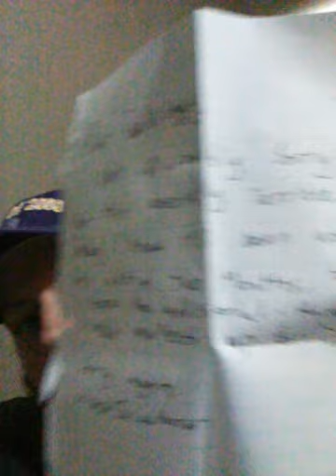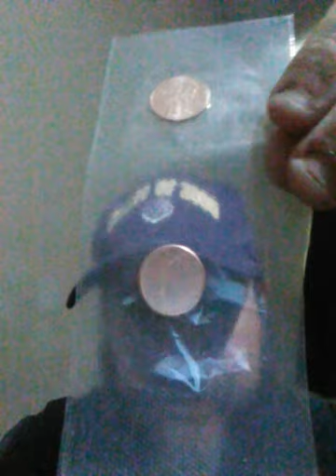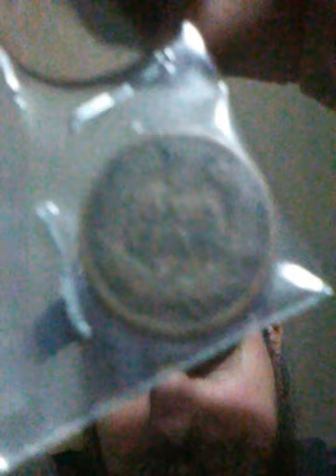Grape Juice Horror 3rd place GAW win